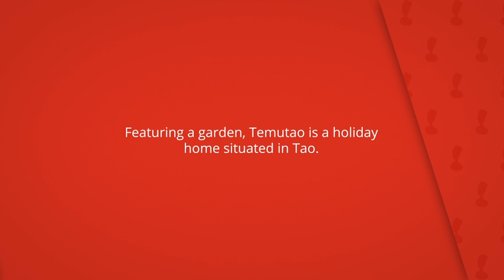Temutao, Tao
Featuring a garden, Temutao is a holiday
home situated in Tao.

The kitchen comes with a toaster.